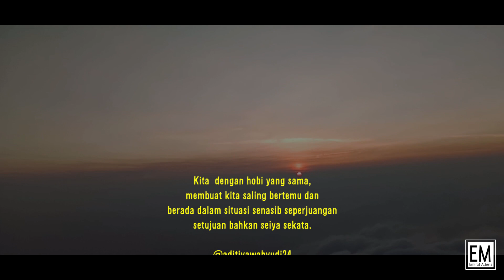jejakjiwa Gunung Talang 2597 mdpl, Solok Sumatera Barat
Mohon Baca Deskripsi ya, ehehe

Awalnya saya berangkat dari padang bersama dengan sahabat saya febri randi, berniat nanjak gunung talang, bersama kawan yang saya kenal di saat mendaki gunung marapi yang bernama unjuik, lalu kami janjian untuk nanjak bareng, lalu unjuik mengajak kawan kawannya yang bernama irvan adit, nurul dan vina, mereka berempat belum kami kenal sebelumnya,

lalu trek pun dimulai pukul 9 malam, sesudah shalat isya. Kekeluargaan terbentuk selama perjalanan dari tak kenal jadi kenal, dari yg canggung menjadi brutall, wkowkwokowkw.
segitu aja dulu, capek ngetik dan nggk bisa juga merangkai kata kata, intinya kami nggk saling kenal, lalu menjadi kenal dan akrap karena gunung, pokoknya itu pointnya OKKEEE kwowkow

Video Grapher/Editor
Emirat Alfaris Muhammad Nabil

Backsound
Lost Sky - Where We Started (feat. Jex) [Music Video]